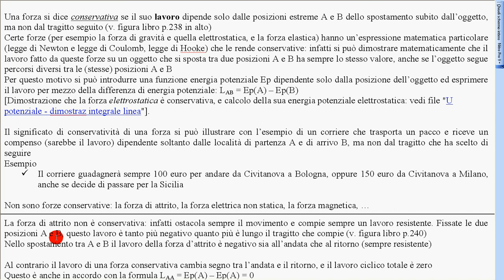7 energia potenziale 1